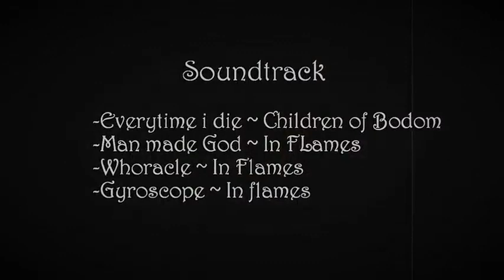DotA - Pudge The ButcheR